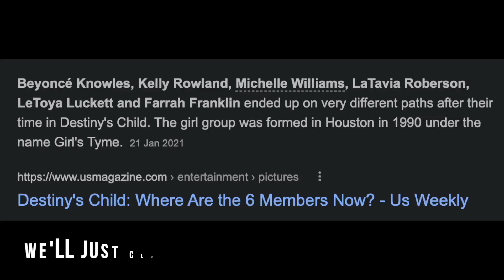Kelly Rowland Gets Asked About Being Second To Beyonce For The 100th Time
Hey Guys,

🎥VIDEOS YOU MAY LIKE↓

v=aqTsT92qufY&t=2s

v=G1fn4oLKTUQ&list=PLcwFc_GtIGmZXwnLaKqbml60IgFtkHfar